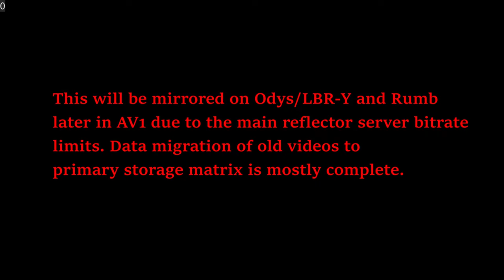Easy Red 2 Stalingrad Rework Beta M7-M10 Part 3 - Pavlov house (German view)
You need long barrel guns to deal with the KV-1 and KV-2s. Also the flamethrower is mostly only useful as a defensive weapon to deal with incoming crowds-Grab a PPSH or DP27 and use them to pick off anything at a distance.

240mm twin AIO Cooler LT520/ML240L, or more likely Thermalright Frozen/Jonsabo TW or TG 240/MSI MAG/ID Cooler Auraflow 240 class top exhaust (Starting to fail with air bubble sounds. Thermalright Frozen Warframe 240 brought in preparation)
Fans:Built in DP505 Antec Fusion 120mm 3x frontal fans
GPU:Sapphire Nitro RX7800 XT (Minimum AMD Adrenalin drivers)
DVD:None
Monitor:1440P Philips 165 HZ, 24M1N5500Z/93 Evnia 5000 24 inch Series
PSU:ASUS 850W STRIX ROG Aura Edition Gold
OS:Windows 11 Home edition
Case:Antec DP505 (Colette Brunel/Angel theme)